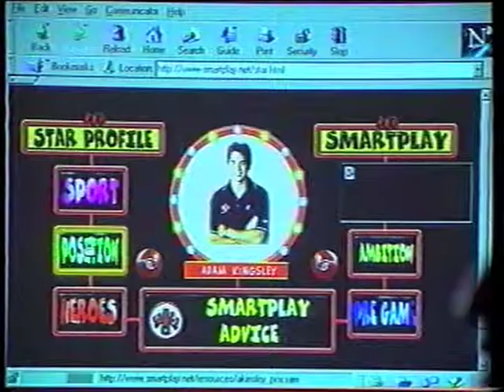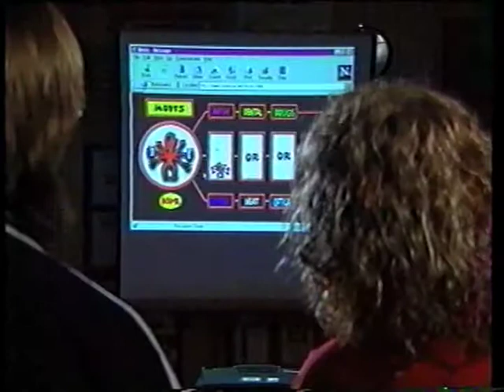SMA Smartplay Website Launch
Jenny Williams presenting the Sports Medicine Australia Smartplay website on the South Australia Footy show back in 1996.  Jenny was instrumental in develop;ing the idea and content of the website along with great help and encouragement of her boss Pat Sharpe at Sports Medicine Australia SA branch